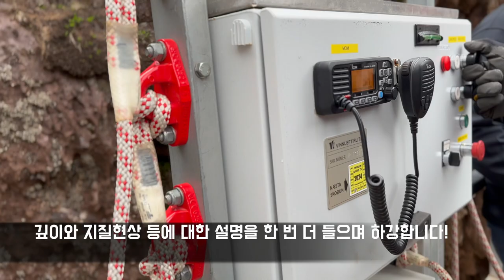전 세계 유일 아이슬란드여행 화산내부투어 Thrihnukagigur + 북극여우